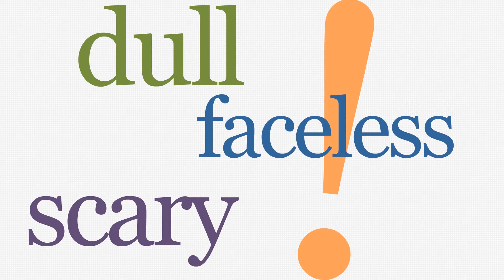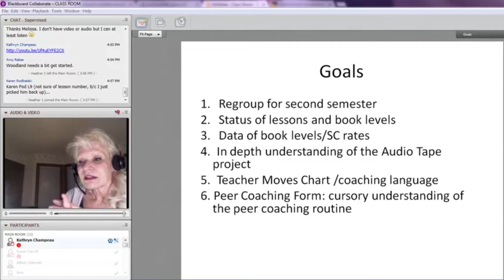Reading Programs at School of Education | UW-Milwaukee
Video details four of the reading educator programs offered by the School of Education at University of Wisconsin-Milwaukee: Early Reading Empowerment, Reading Teacher, Reading Specialist, and Master of Science with focus in reading. Three of these programs take advantage of synchronous, online technology, a flexible and convenient format that simulates the face-to-face classroom experience.